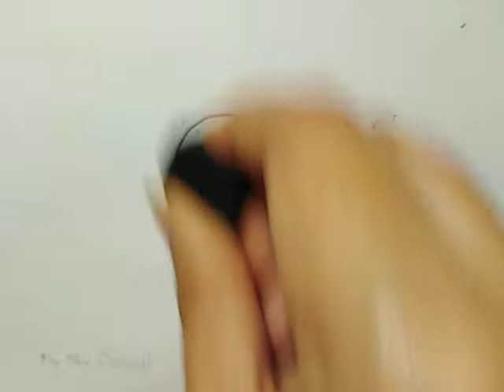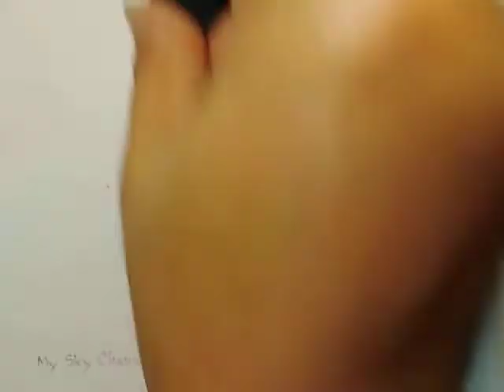สอน​วาดรูป​หัวใจน่ารักเก๋ไก๋​| Drawing​ a​ cute​ Heart| Daily Art Therapy​#188 | My​ Sky​ Channel.